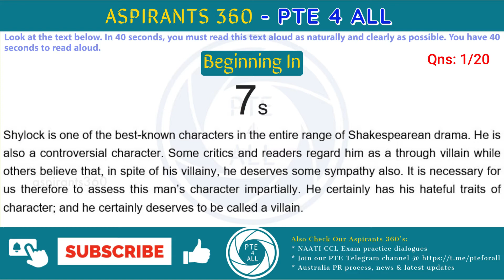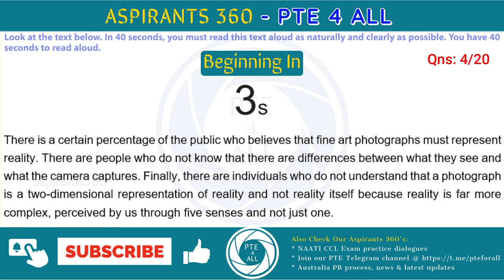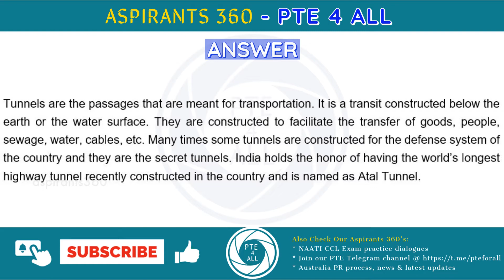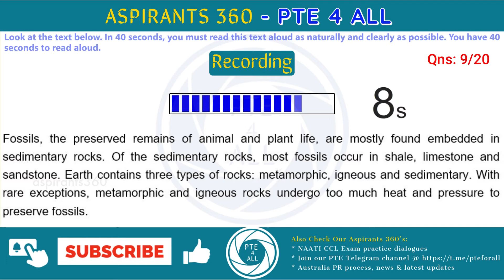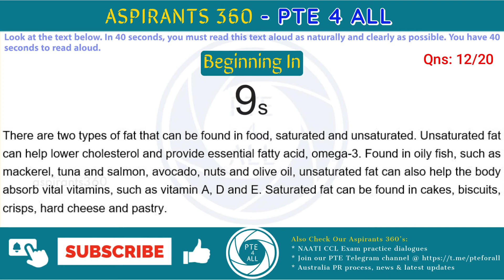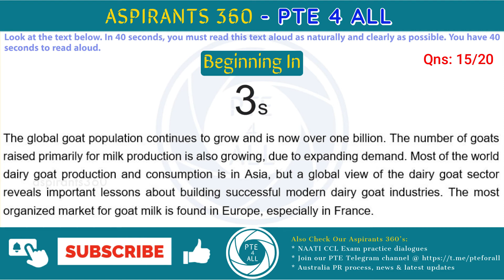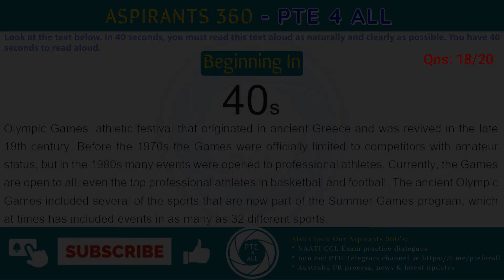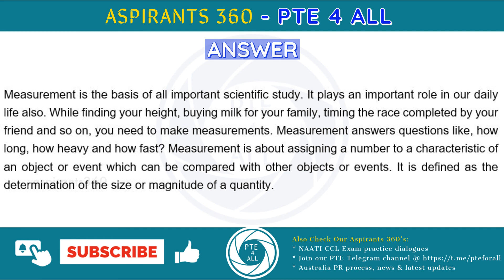21 - PTE EXAM - SPEAKING - READ ALOUD (RA) - Free Practice Material - MOST REPEATED QNS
21 - PTE EXAM - SPEAKING - READ ALOUD (RA) - Free Practice Material - MOST REPEATED QNS